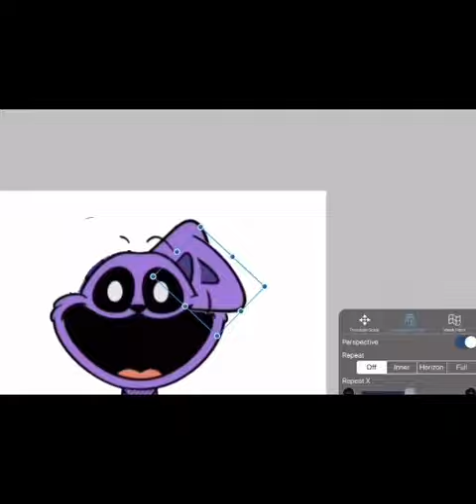Speed paint smiling critters oc!